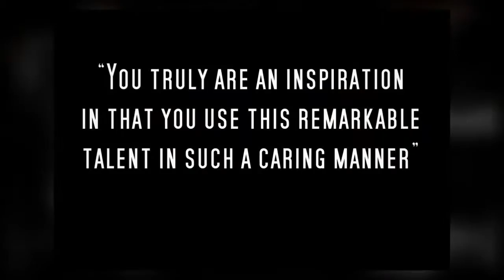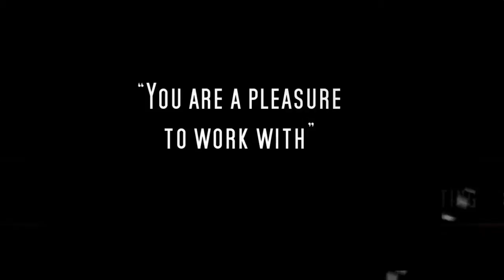Michael Israel performs at MDA Ride for Life - Reading Pennsylvania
Michael Israel performs at the Harley Davidson MDA Ride for Life - May 1st, 2010